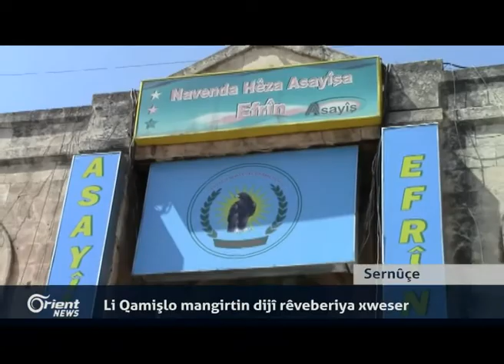Demirtaş Ji zindana xwe peyama aştiyê bo HDPê dişîne